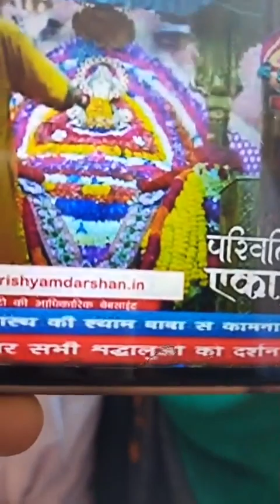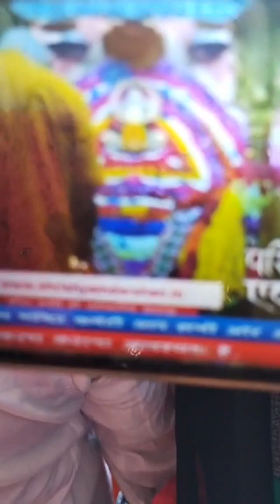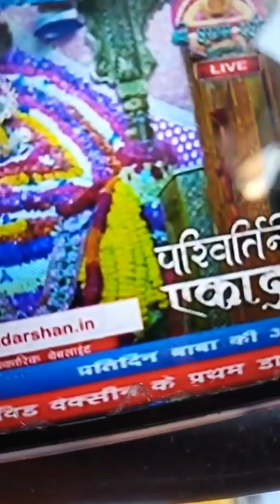आज सुबह खाटू धाम आरती दर्शन | पहले जेसे दिखे खाटू मे श्याम प्रेमी | Khatu Dham Aarti Darshan | MB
Bhajan - Aarti
Singer -
Lyrics -
Edit - MB
Label - MB Shyam Jagat

Fatehabad Haryana 125050